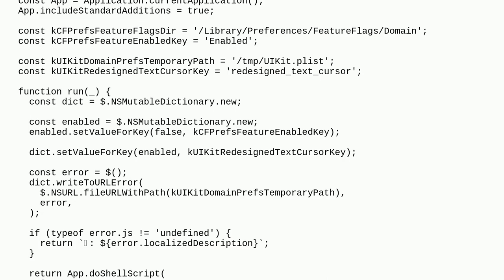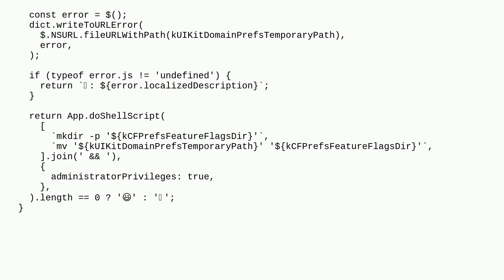Disable macOS Sonoma Text Insertion Point (Cursor) / Caps-lock Indicator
A special thanks goes out to the community

  macos-sonoma macos